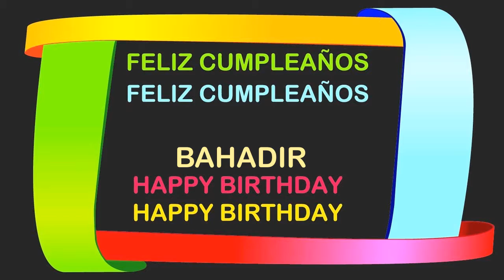Bahadir Birthday Postcards & Postales